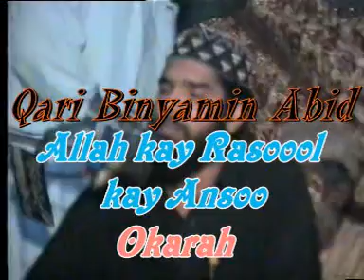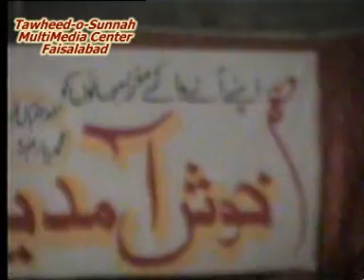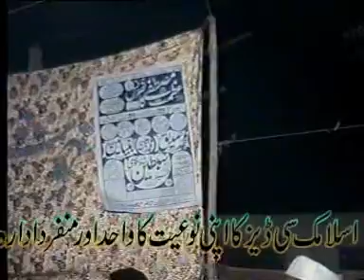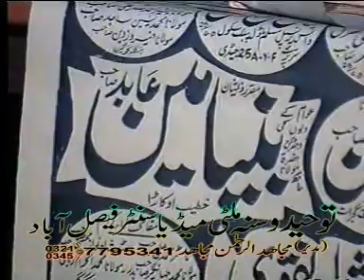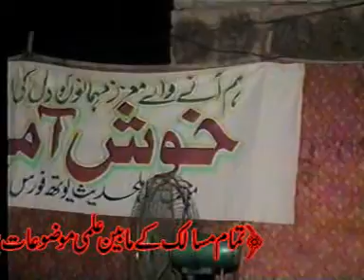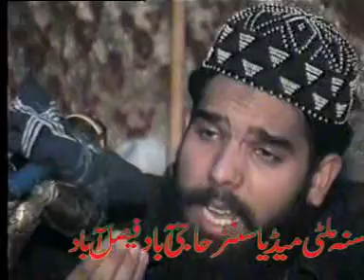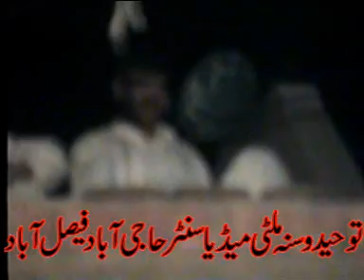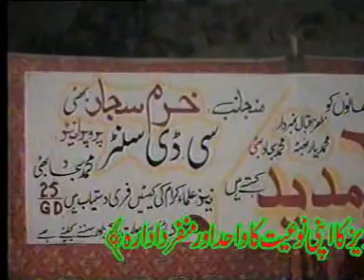Allah kay Rasool kay Ansoo Qari Binyameen abid رسول اللہ صلی اللہ علیہ وسلم کے آنسو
رسول اللہ صلی اللہ علیہ وسلم کے آنسو
قاری بنیامین عابد
اسلامک چینلز کو لائک شیر اور سبسکرائب کرنا ھر دین سے محبت رکھنے والا شخص اپنی ذمہ داری سمجھے اور ان چینلز کی نشرو اشاعت میں اپنا حصہ ڈالے۔لائک شیر اور سبسکرائب کرنا مت بھولیں۔۔۔۔۔
عالم اسلام کے ممتاز سکالرعلماء کےبیانات ۔علمی مباحث مناظرے۔بین الاقوامی محافل حسن قراءت ۔حمد و نعت ۔اور بھٹ کچھ علمی مواد جو اور چینل پر شاید آپکو مکمل اور اچھے رزلٹ میں نہ ملے اس لیے آج ھی چینل سبسکرائب کرلیں تاکہ آپکو روزانہ تازہ معلومات حاصل ھوتی رھیں